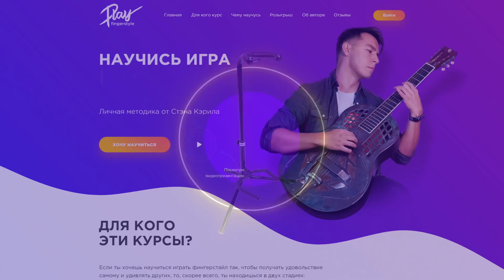ПОТРЯСАЮЩАЯ МЕЛОДИЯ НА ГИТАРЕ (STING)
Гитары, на которых я играю:
-  Baton Rouge X6C/ACE-12 mystique
-  Baton Rouge  AR55S/ARE
-  Baton Rouge  AR61S/A
-  Baton Rouge  RR71T/12-CR